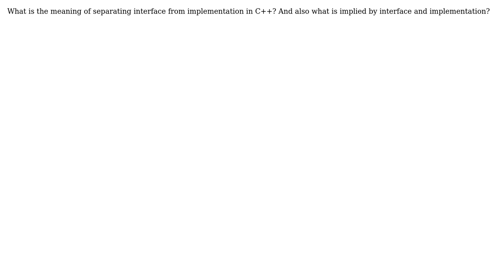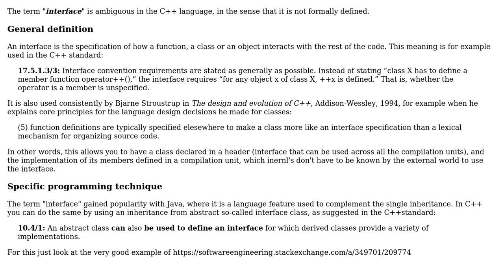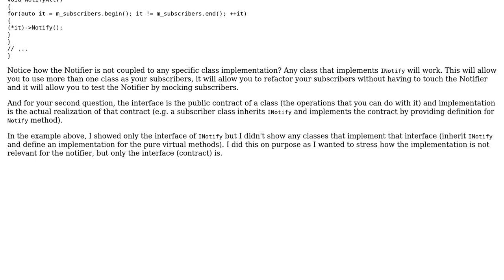Software Engineering: Separate interface from implementation (2 Solutions!!)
Software Engineering: Separate interface from implementation

With thanks & praise to God, and with thanks to the many people who have made this project possible! | Content (except music & images) licensed under CC BY-SA | Music | Images & others | With thanks to user Rado user Christophe user Abhyuday Singh and the Stack Exchange Network Trademarks are property of their respective owners. You are responsible for your own actions.